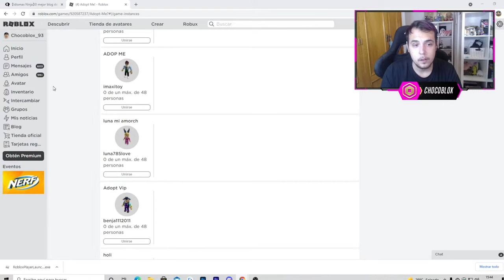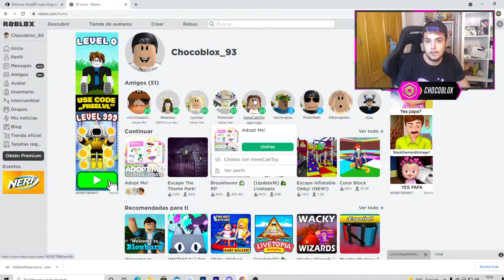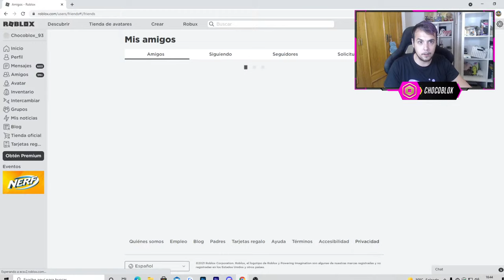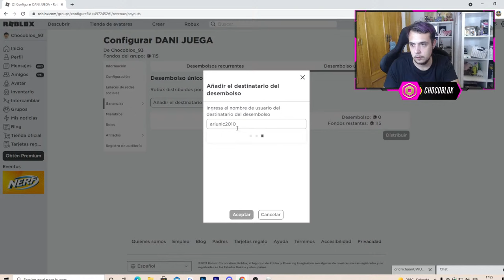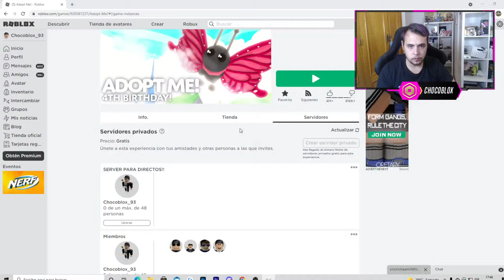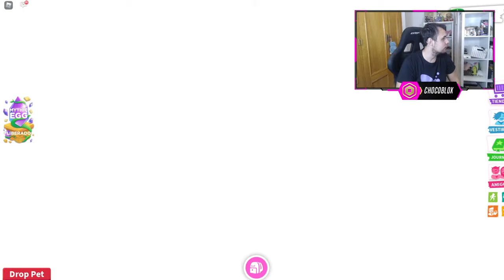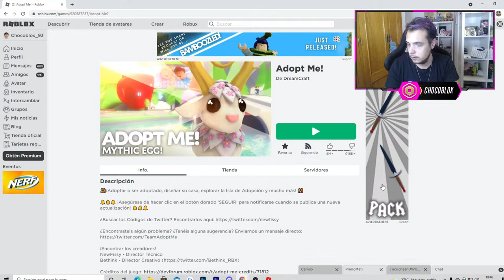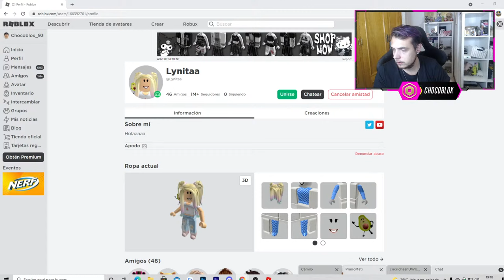NUEVOS HUEVOS MITICOS EN ADOPT ME ROBLOX CON LYNA!! REGRESO A ADOPT ME